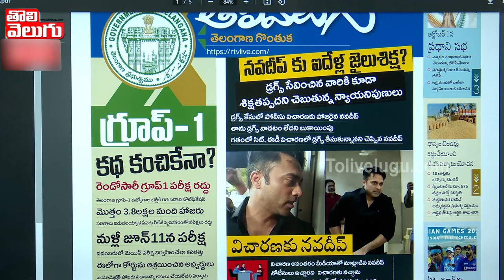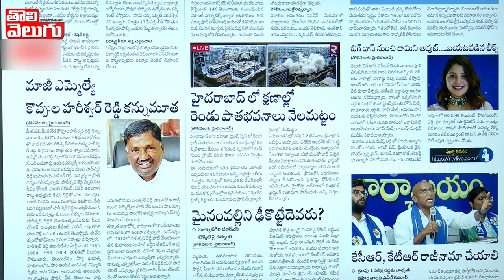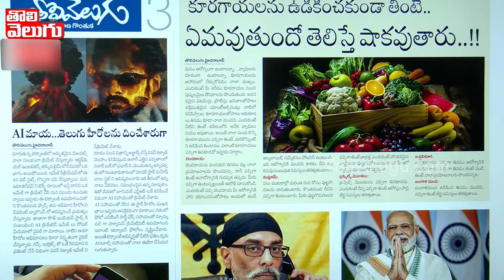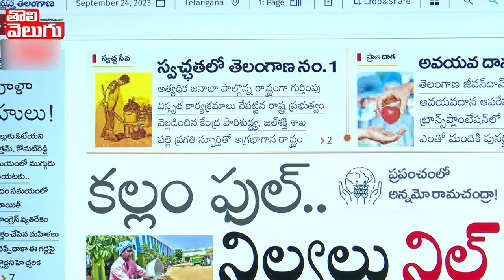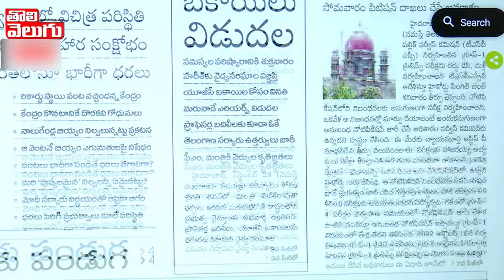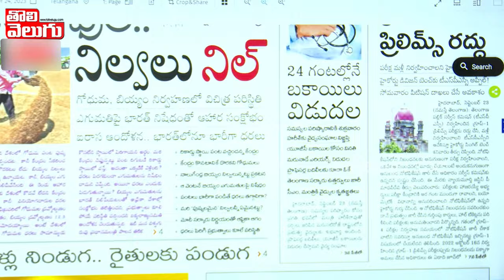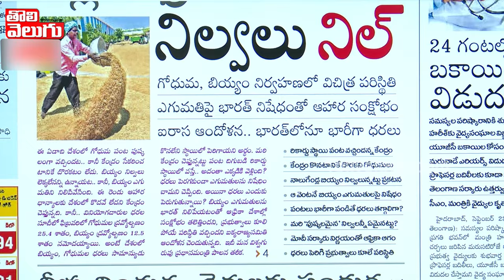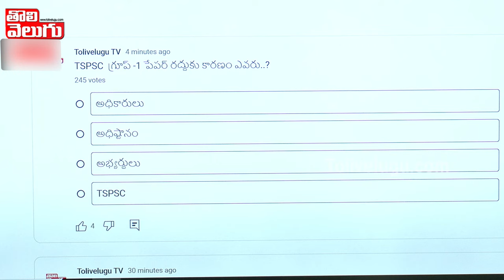మైనంపల్లి రాజీనామాతో..మల్కాజ్గిరి సిటు ఆయనకే ..!?| Mynampally Hanumantha Rao | BRS Party| Tolivelugu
మైనంపల్లి రాజీనామాతో..మల్కాజ్గిరి సిటు ఆయనకే ..!? | Mynampally Hanumantha Rao Resign To BRS Party | Tolivelugu TV